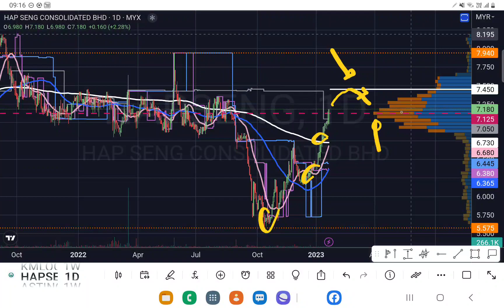HAPSENG 突破筹码峰是买入讯号.[中英文字幕ENG SUB][CC].YT会员问股福利.盘后技术分析.24012023.